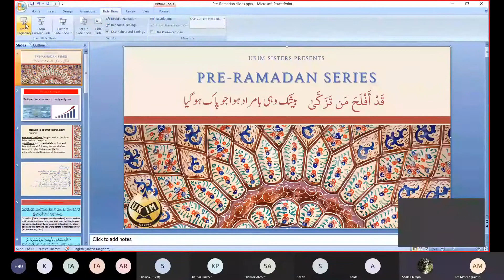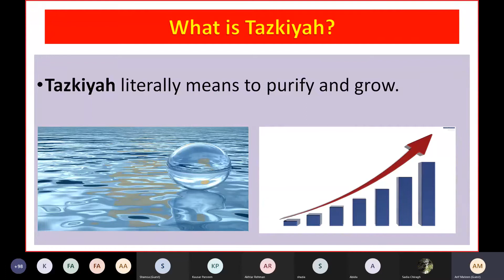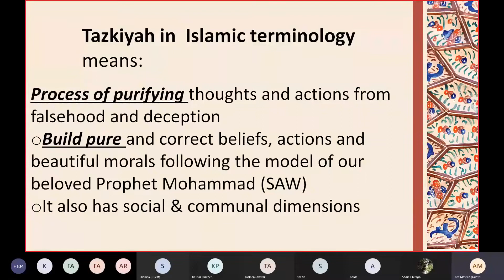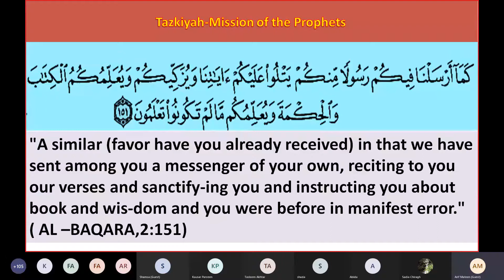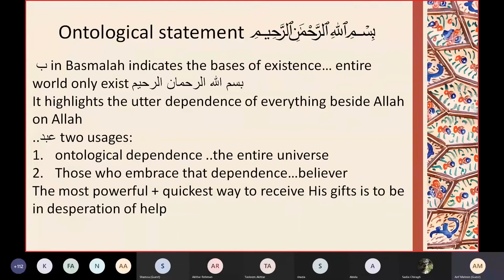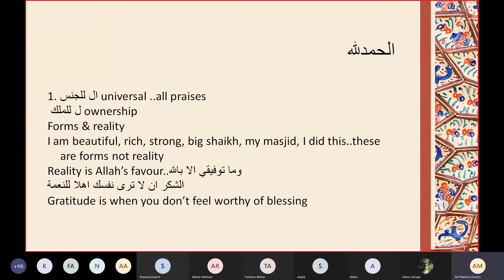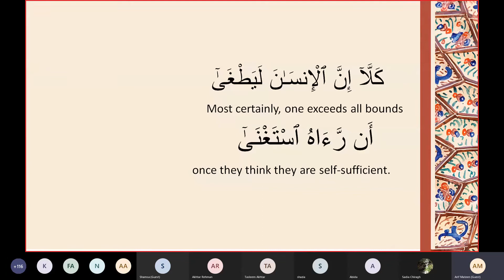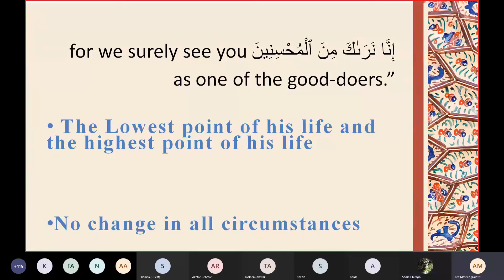PRE RAMADAN SERIES (Tazkiya e nafs ) urdu session 1(2021)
Tazkiya e nafs